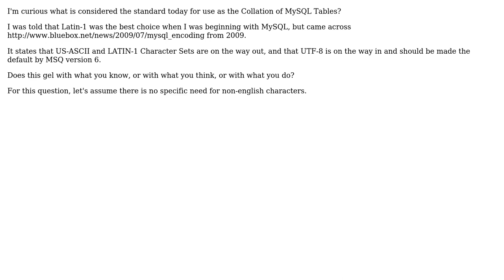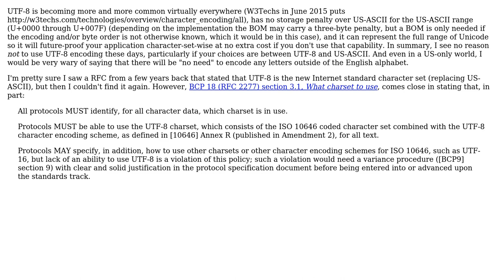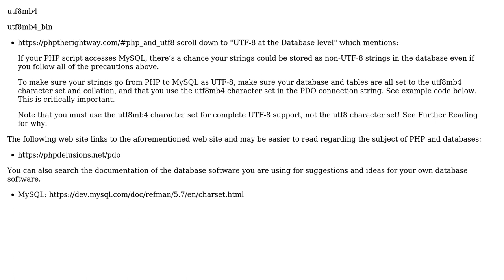Software Engineering: What is the Best Collation for Use in MySQL Tables? (2 Solutions!!)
Software Engineering: What is the Best Collation for Use in MySQL Tables?

With thanks & praise to God, and with thanks to the many people who have made this project possible! | Content (except music & images) licensed under CC BY-SA | Music | Images & others | With thanks to user user user stefmikhail user Sparky and the Stack Exchange Network Trademarks are property of their respective owners. You are responsible for your own actions.